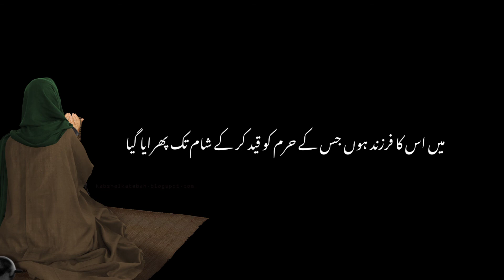Darbar E Yazeed Mai Imam Sajjad Ka Khutbaa | Islamic Qoutes In Urdu